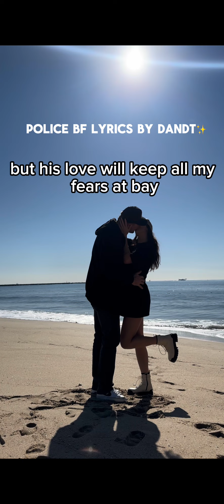Police bf lyrics